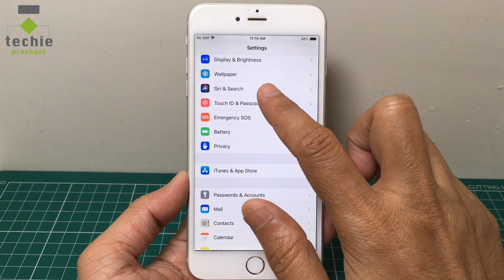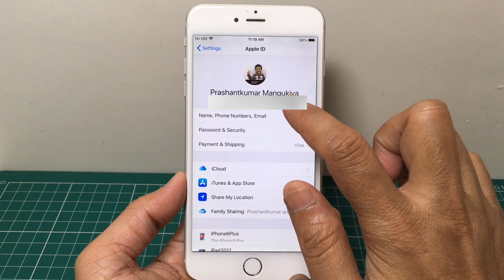How to Check Which Apple ID Email Used in your iPhone | Techie Prashant | HINDI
In this video I explained which apple id used in your iPhone. Sometimes you are using iPhone and you dont know which apple id configured in it, or you may be purchasing iPhone from someone else and you have to view apple id inside the iPhone. Everything explained in this video.

Please view full video how to Check Which Apple ID Email Used in your iPhone.

Prashant Mangukiya